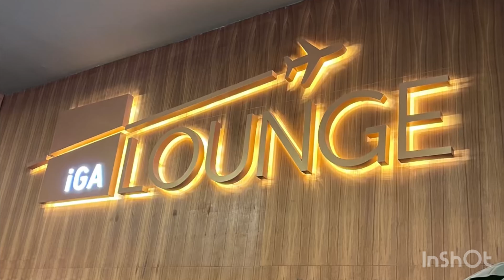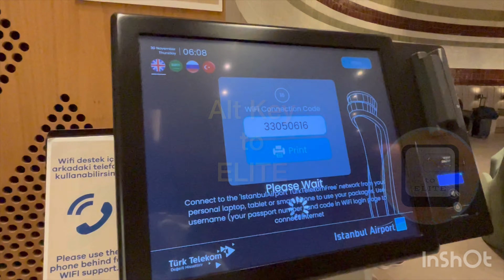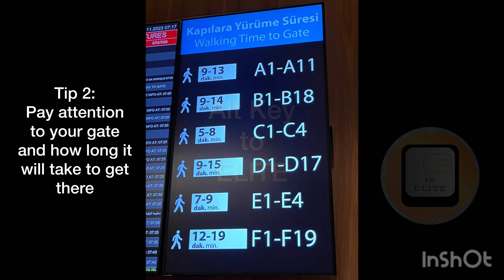iGA Lounge in Istanbul - Türkiye International Airport - IST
FREE access with Priority Pass, which comes with my Favourite 💳 Card: Capital One Venture X Rewards Credit Card

Thank you for the support of this channel 🙏🏼

iGA - AIRPORT LOUNGE

Presented by Alt Key to ELITE

A channel designed to guide you how to Alternate to ELITE

AltKeytoELITE Disclosure

IMPORTANT: All information, opinions, and suggestions expressed in this video are solely for entertainment and informational purposes. This video is NOT intended to substitute professional advice.

AltKeytoELITE independently collected all videos, and were not provided nor reviewed by the issuer.

AltKeytoELITE disclaims any control over, relationship with, or endorsement of views expressed by other YouTube users.

AltKeytoELITE may include links to other web pages, but these links are not an endorsement of those pages and are provided only as a convenience.

AltKeytoELITE is not responsible for the content of any website or other digital platform not owned or operated by AltKeytoELITE.

AltKeytoELITE welcomes your thoughts and comments on any of the videos but also reserves the right to delete or otherwise remove comments it deems inappropriate.

The content displayed on the videos is the intellectual property of the AltKeytoELITE. You may not reuse, republish, or reprint such content without our written consent.

Should you decide to act upon any information on this video, you do so at your own risk.